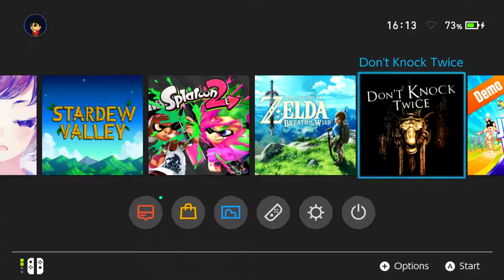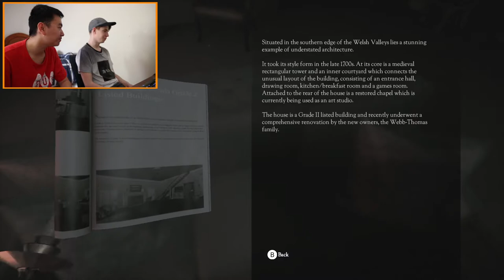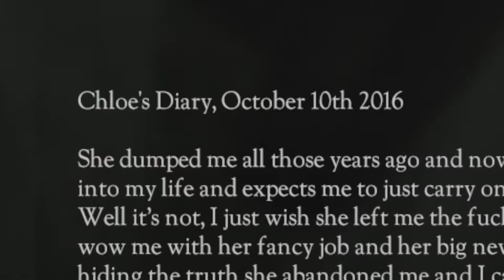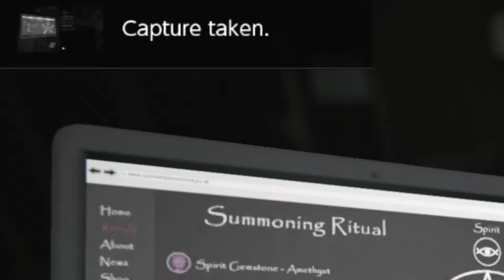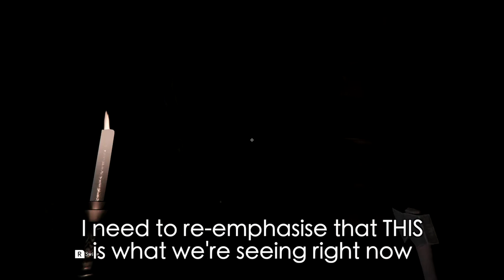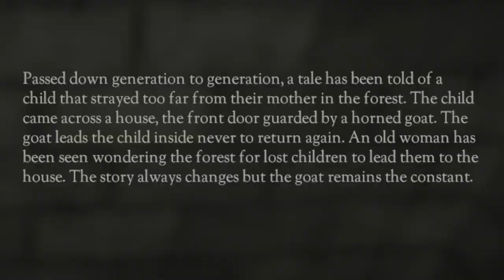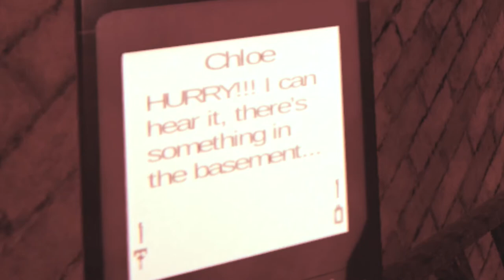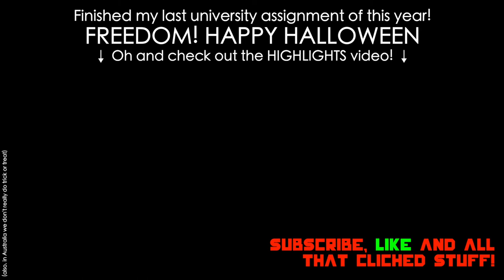Don't Knock Twice w/ TaitherZ FULL GAME (HALLOWEEN SPECIAL)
Oh dearie me... another horror game with the man, the myth, and the absolute nobody, TaitherZ.

What is "Don't Knock Twice" the game?
"To save her estranged daughter, a guilt-ridden mother must uncover the frightening truth behind the urban tale of a vengeful, demonic witch. Explore a grand manor house environment and interact with almost every object you see. To find and save your daughter, you will explore all depths of the manor, searching for hidden clues and wield items to fight or escape the terror that surrounds you. Developed alongside the 2017 horror film, Don’t Knock Twice, starring Katee Sackhoff (Battlestar Galactica)."
– Steam description